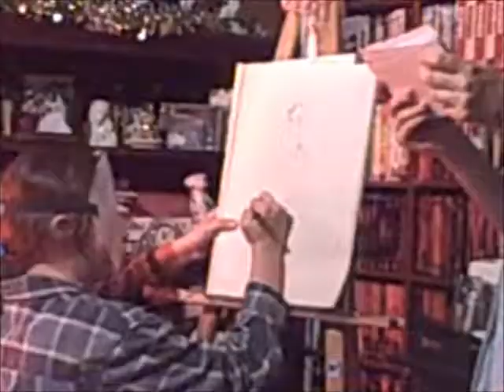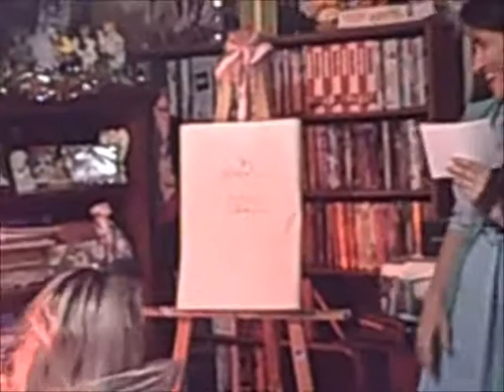my 29th halloween bday party - October 13, 2012